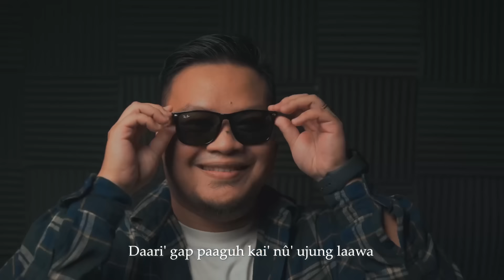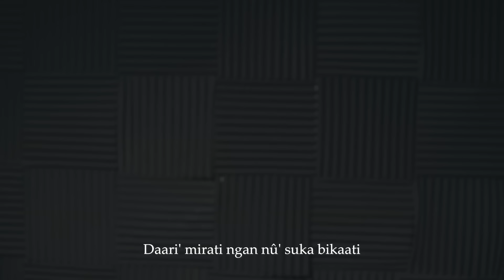Daari' Gap - Wooden Gun (Official Music Video)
Daari' Gap adalah sebuah lagu untuk menghargai semua lelaki di dunia tidak mengira wajah, warna kulit, pekerjaan, pendidikan dan sebagainya. Anda semua nya GAP!

Penulis lirik : Daren WoodenGun
Music Arrangement : Andy Gap/Daren WoodenGun
Mixing & Mastering : Shahrell Ruzaimy
Video : Halvard Media Work
Producer : BezelJammStudio

Daari' Gap

Asihkah ganan asihkah ampu'
Daari' gap jalan ntilek - ntilek panu
Apihkah asal dapihkah binua
Tubûk su juho jalan mûnû'  bigaaya

Bidapud dingan nû' ngakat tangan
Daari' gap paaguh kai' nû' ujung laawa
Simua suka dangan ulah gaaya
Daari' mirati ngan nû' suka bikaati

Birabut baala daayung ngkira
Daari' gap tatap rilek saja
Kai' gupoh kai' nû' rangka'
Bibudi Baasa

Korus:
Rupa nû'  mu' daari' Bidayūh
Patut amu' bibaasa paaguh
Gap mu' daari'  Bidayûh
Kinyum mu'  'lachaq'  languh

Apihkah asal daapihkah binua
Tûbūk su juho jalan mûnû' bigaaya

SOLO :

Bibudi Baasa

Korus:
Rupa nû'  mu' daari' Bidayûh
Paatut amu' bibaasa paaguh

Daari' mirati ngan nû' suka bikati
Daari' mirati ngan nū' suka bikati